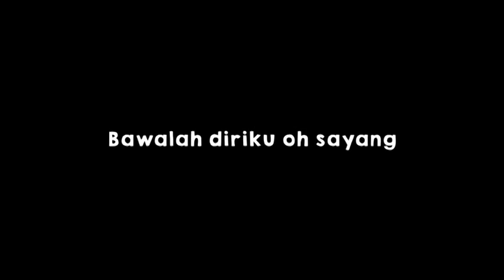mentahan ccp 30 detik DJ bagaikan ku di alam syurga